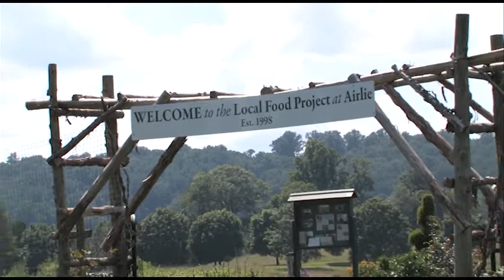You're Cordially Invited presents, The Airlie Center, Part Two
We are closing out the year with our last video series of "You're Cordially Invited" with the finale of our two part series with "The Airlie Center" of Warrenton, Virginia; one of my favorite event venues.  In part one, I had a delightful conversation with Executive Chef, Jeff Witte.  Chef took us through the course of fine dining at Airlie and how it's clients receive 5 star quality cuisines.

In this segment, part two, we will engage with Brittany Carey and Lisa Albert, the Sales Managers, at Airlie -- the individuals that coordinate all events on the premises of this fine estate.

The Airlie Center is definitely a unique and breathtaking venue that would amaze any individual.  Rich in culture and its surroundings, Airlie is "THE" location in Northern Virginia that provides a perfect semi destination location for weddings, socials, and corporate events.

Come with me and take this lovely tour and see why The Airlie Center of Northern Virginia should be the location you choose for your next social affair!

Special Thanks:
The Airlie Center
Lisa Albert, Sales Manager
Brittany Carey, Sales Manager
Make-Up Artist - Dawn Newsome
Video Production - Frame Magic Production

You're Cordially Invited is the sister company of Perfect Planning.  Visit Perfect Planning's website for your event planning needs.